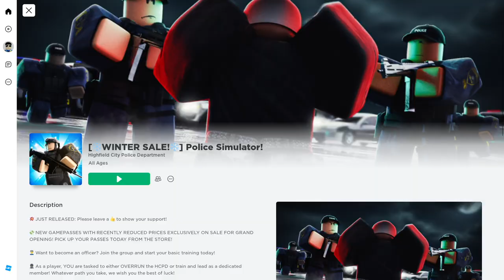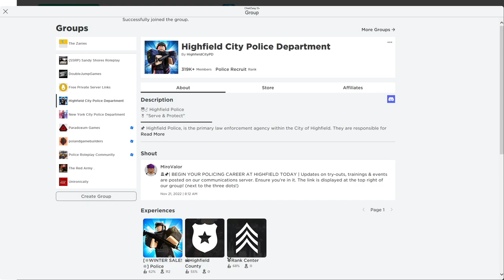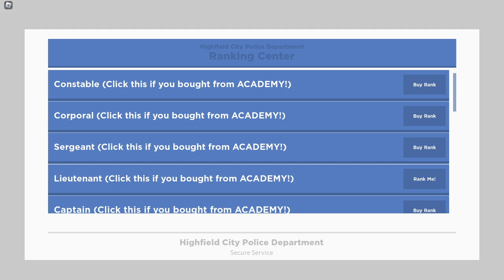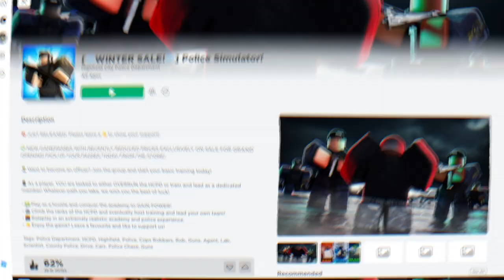I Infiltrated The POLICE ACADEMY!! Police Simulator Roblox Roleplay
In this episode of new game Thursday, Zany infiltrates the police academy in Police Simulator! Police simulator is very reminiscent of games like Notoriety, Da Hood, and even Military Tycoon. The main objective of Police Simulator is to basically hold ground at a forward line of known friendly and enemy troops. Zany manages to work his way pass the border agents and all the way into the police academy!! Once Zany manages to infiltrate the police academy, very few actual police officers notice him, and even after they do- many miss Zany and are unable to find him. Zany successfully infiltrated the police academy until he is shot dead and is forced to being police simulator all over again. This is one of those games where your life must count!